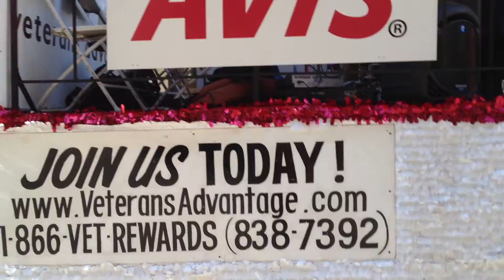Veterans Day 2012 Parade Video